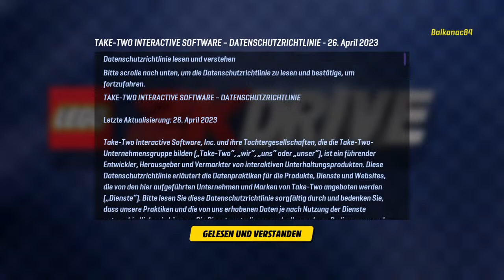Lego 2K Drive Gameplay | Playthrough | No Commentary | HD | PS4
✅ Lego 2k Drive Gameplay 🚘🏁
✅ PlayStation Live Gaming (PS4) 🎮